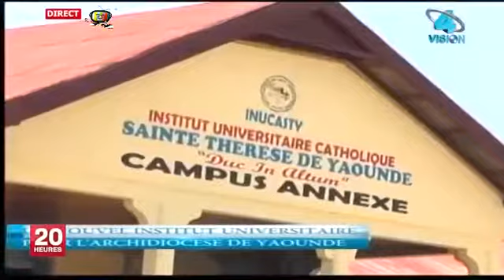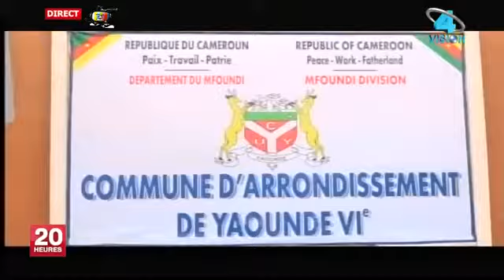VISION4 TV Journal 20H00 Dimanche 15 Octobre 2017